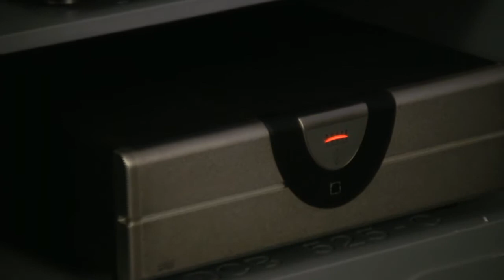dARTS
No other company offers a product like Phase Technology's dARTS. This proprietary Digital Audio Reference Theater System is a breakthrough in home theater and music reproduction that combines bi- and tri-amplified (250 watts per driver) loudspeakers and high-powered digital signal processing to ensure the most precisely matched speakers you can buy (matched to .5 dB) and revolutionary room correction software into one amazing sound system. dARTS delivers the same precise, dynamic and calibrated high-quality audio performance in every seat throughout your home theater.